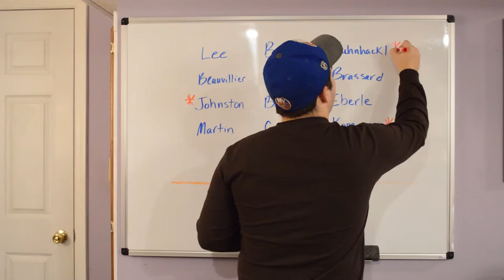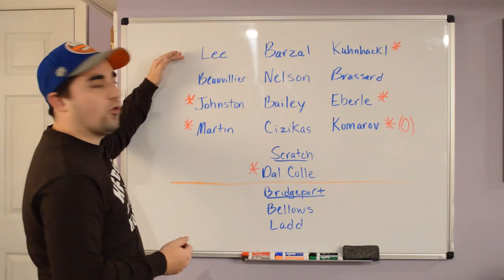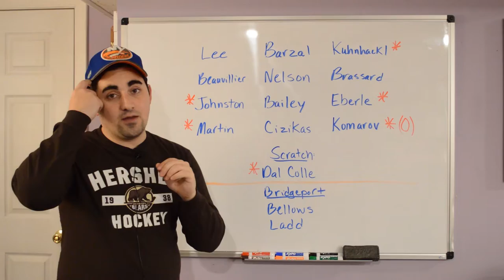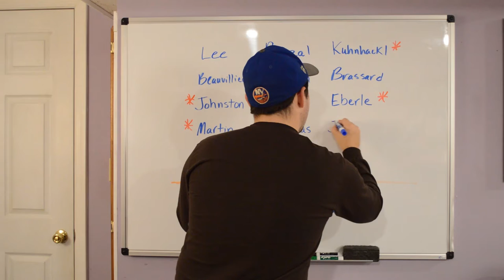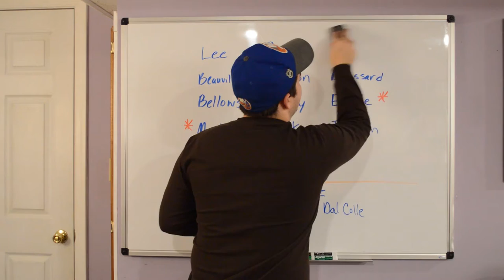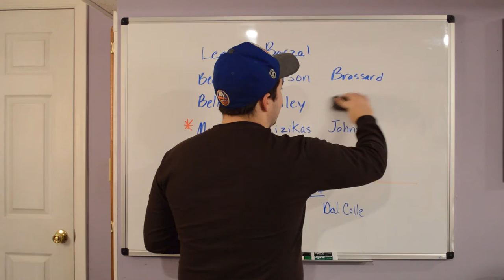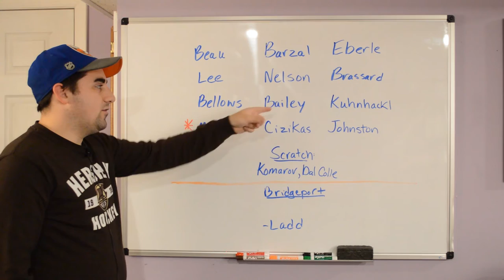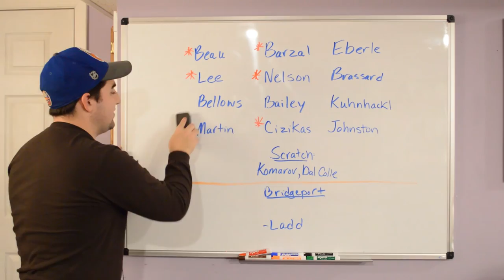Islanders Offensive Lines Shuffle | Belmont Bunch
Tom talks about shuffling the offensive lines. What can the Isles do to get more scoring. Maybe bring up Bellows?